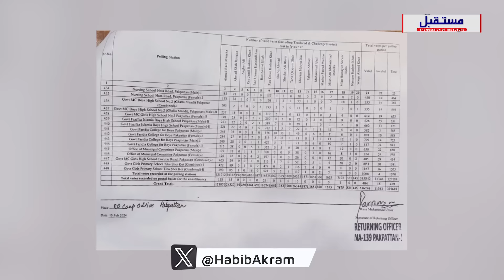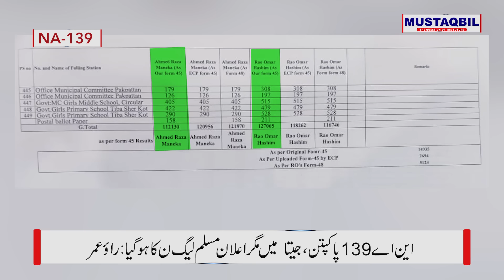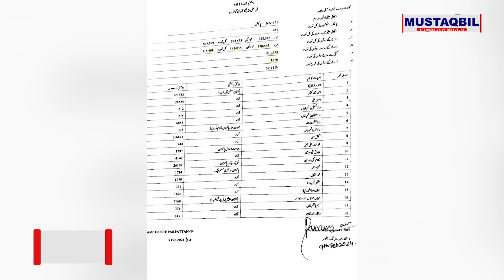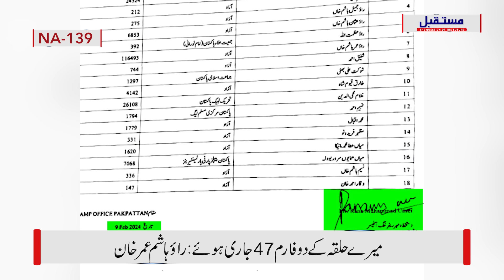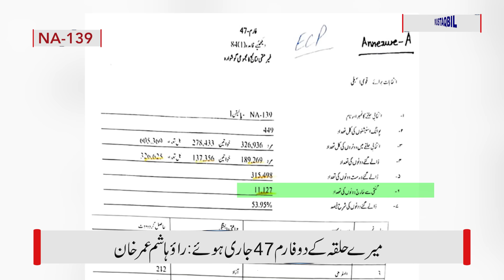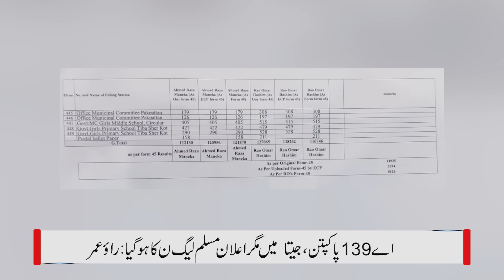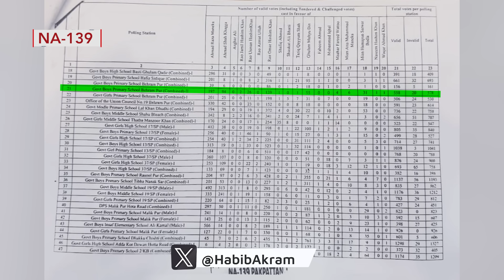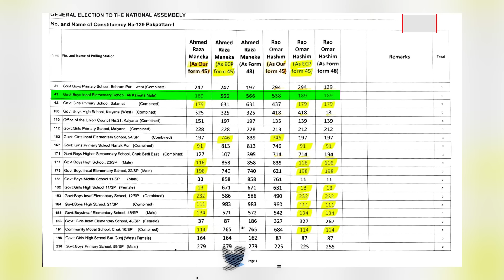How was election 2024 rigged ? Rao Omar Hashim Khan | NA 139 Pakpattan| Mustaqbil with Habib Akram